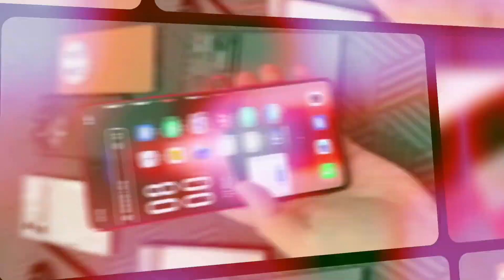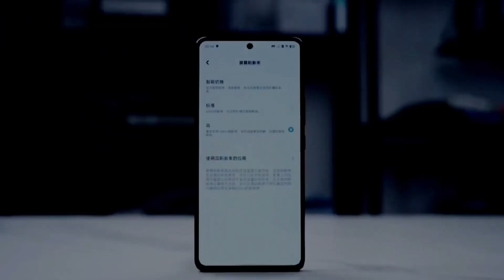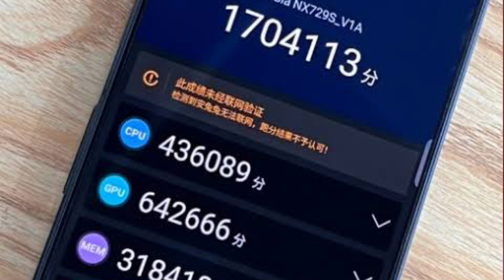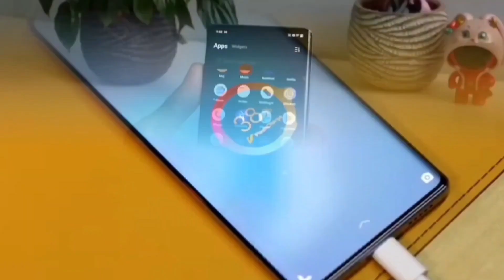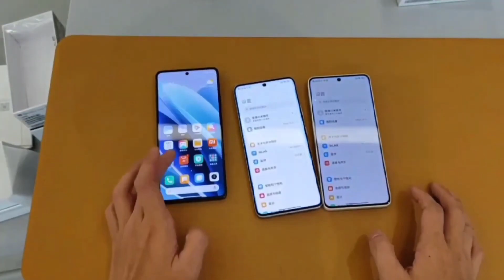IQOO Neo 9 Pro First Look I Full specification I Price and Lunch Date I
IQOO Neo 9 Pro Lunch date confirmed this phone will launch on 22nd feb in india , this phone comes with snapdragon 8 gen 2 , 6.78 inch LTPO Display , 144Hz ,  Amoled Curved , 5000mAh Battery  With 120 W fast charger .